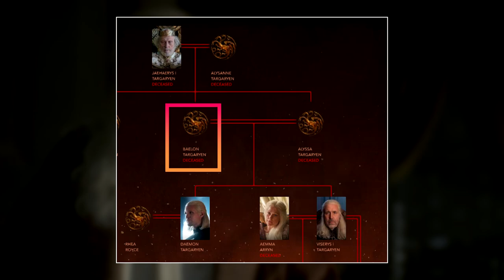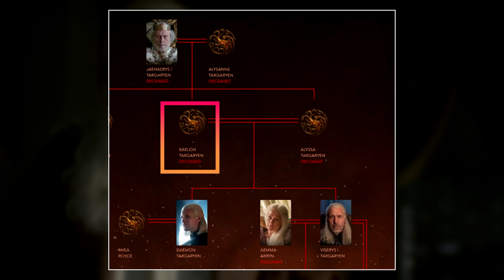آل التنين - مراجعة الحلقة 4 | House Of The Dragon